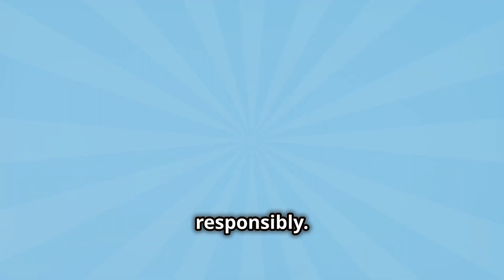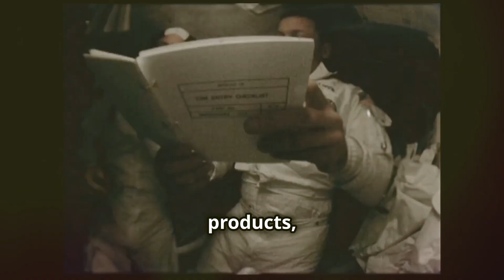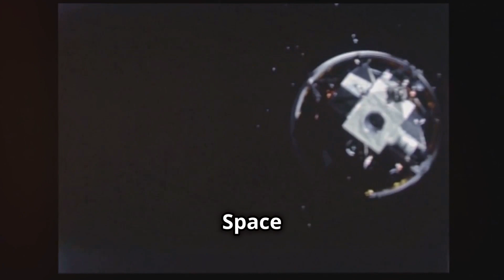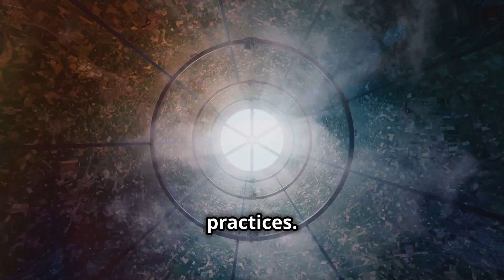YOU Could WIN $3 Million! NASA’s Prize for TRASH on the Moon!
NASA has launched an exciting $3 million challenge to solve a problem that could change the future of space exploration — waste management on the Moon! 🌕 As part of the LunaRecycle Challenge, NASA is asking YOU to come up with innovative recycling technologies to turn trash into treasure on the lunar surface. Why does this matter? Efficient recycling in space is a crucial step toward long-term lunar missions and responsible space exploration. This video dives deep into how this challenge could spark advancements in recycling both in space and right here on Earth. Could YOU be the one to create a groundbreaking solution and win the $3 million prize? Find out more in today’s episode of Infinite Universe!  @InfiniteUniverse-2

➡️ Want to learn about the TOP 5 Universe Mysteries That Changed Our World!?

"The cosmos is within us. We are made of star-stuff. We are a way for the universe to know itself.” — Carl Sagan